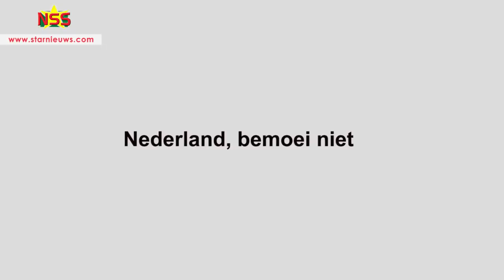Klaagschrift om 19,5 miljoen euro los te krijgen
Het Nederlands Openbaar Ministerie (OM) heeft geen gronden meer om de 19.5 miljoen euro uit Suriname vast te houden. Er zijn ook geen goede redenen geweest om het geld in beslag te nemen. Dit stelt Aldo Verbruggen, een van de advocaten van de Centrale Bank van Suriname (CBvS) en de groep van handelsbanken, die de aanhouding van het geld aanvechten. Het Nederlandse OM heeft geblunderd, meent Verbruggen.